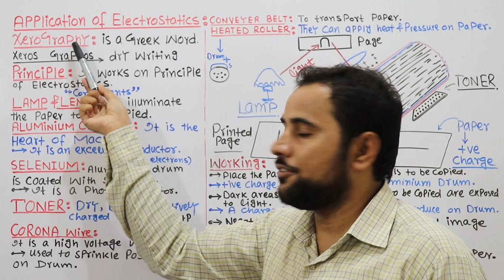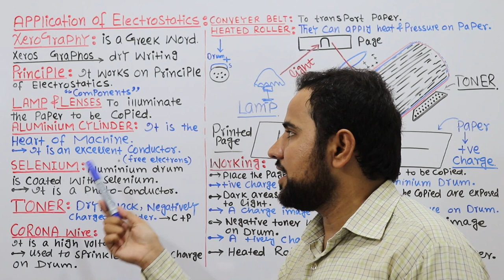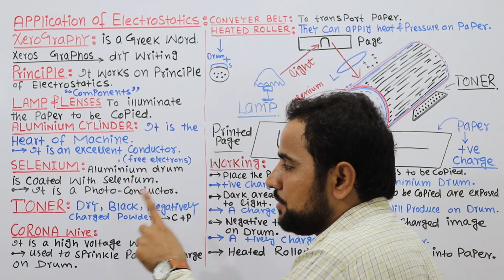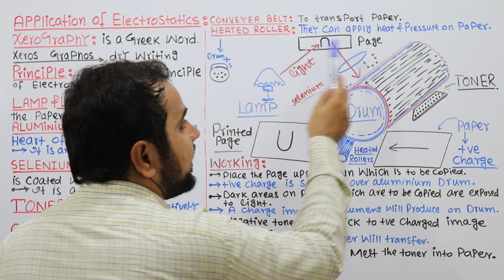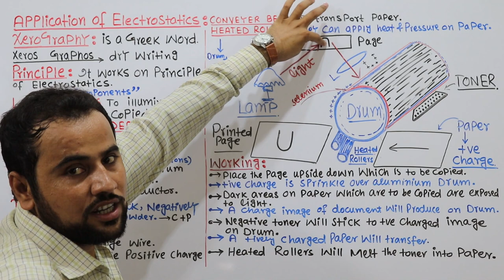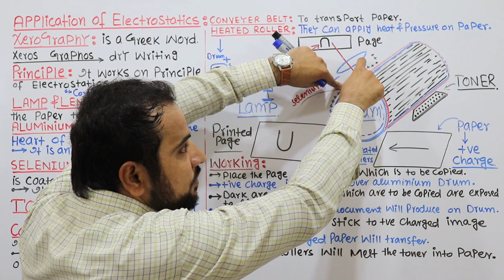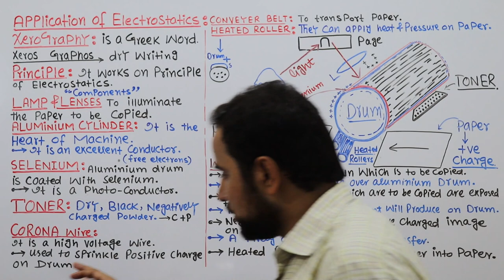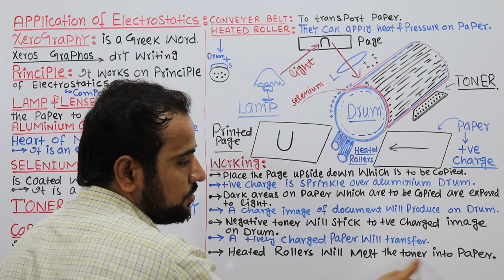XeroGraphy or PhotoCopier | FSc Class 12 PHYSICS | Application of Electrostatics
In this online lecture, Sir USMAN SHANI Explains 2nd Year Physics Chapter No 12 Electrostatics. The topic being discussed is Topic 12.4: APPLICATIONS OF ELECTROSTATICS (XEROGRAPHY/PHOTOCOPIER)
punjab text book board/Sindh text book board/KPK text book board inter part II physics book 2 lecture is conducted in Urdu/hindi/English. This lecture for Pre Medical or Engineering 12th class for physics chapter 12 is created for all students who want to prepare this topic in detail.
Thanks...
XeroGraphy PhotoCopier FSc Class 12 PHYSICS